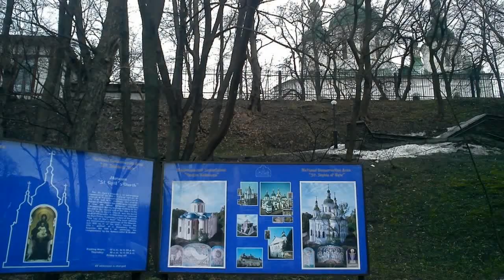Київ 2013 Зима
Музика: Ernesto Cortazar - Dreamer

Дати деяких світлин можуть бути не точними.